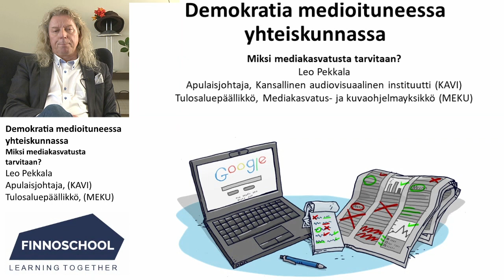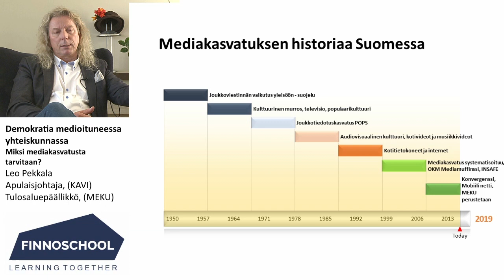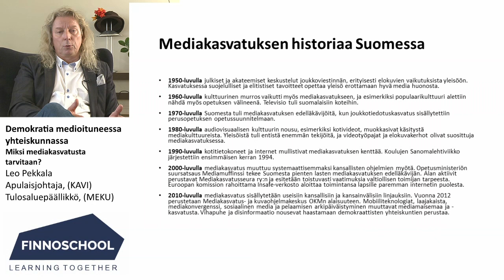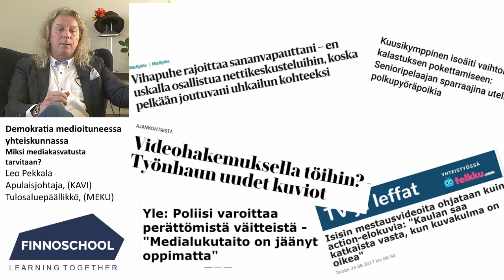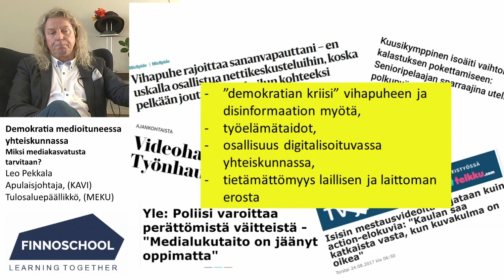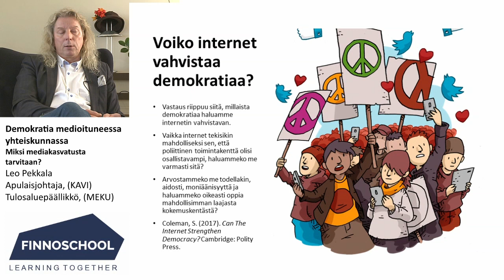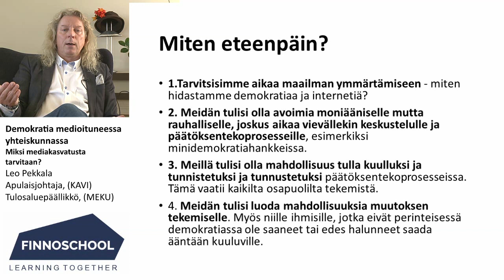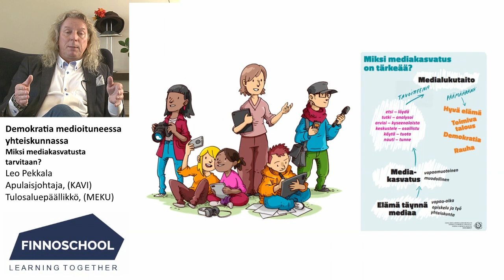Demokratia medioituneessa yhteiskunnassa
Kansallisen audiovisuaalisen instituutin apulaisjohtaja Leo Pekkalan esitys "Demokratia medioituneessa yhteiskunnassa".